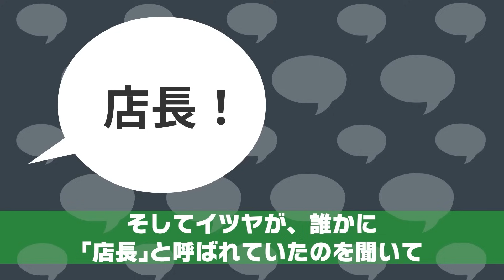彼女にプロポ―ズするために予約した高級レストランに行くと店長「彼女は俺と付き合うってｗ」俺「え？」⇒1年後、俺を裏切った婚約者に再会したら予想外の展開にｗ【スカッとする話】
イシシッ！パニ子だよ＼(￣▽￣ )今回は彼女にプロポ―ズするために予約した高級レストランに行ったスカッとストーリー！店長「彼女は俺と付き合うってｗ」俺「え？」⇒1年後、俺を裏切った婚約者に再会したら予想外の展開にｗ